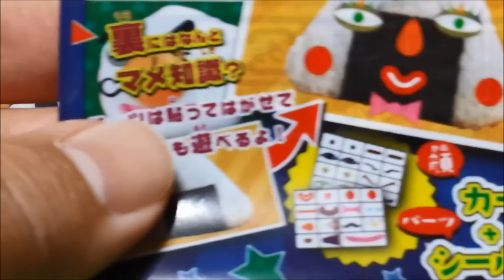アンパンマン❤おもちゃ 変顔対決アンパンマンVSバイキンマン！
今日は「アンパンマン❤おもちゃ 変顔対決アンパンマンVSバイキンマン！」だよ！